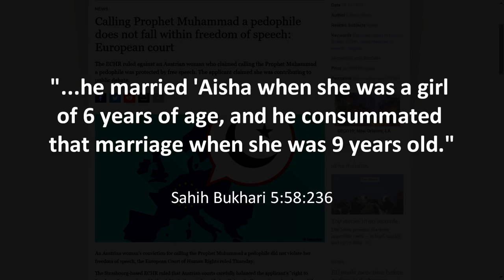Mohammed Was A Pedophile !!! (video by a former muslim) Islam is a false religion :)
Mohammed - the founder of Islam - was a paedophile. He married a six year old girl and had sex with her when she was nine!
This shows the muslim religion (Islam) is one big joke. If the founder was a pedophile what does that say about the religion. An evil man cannot make a holy religion. All man made religions are inspired by the devil - that includes Protestantism. Martin Luther (the founder of the Protestant movement) and Mohammed have lots in common.